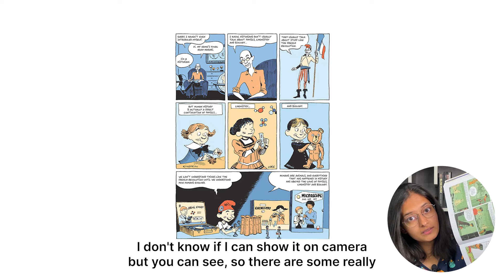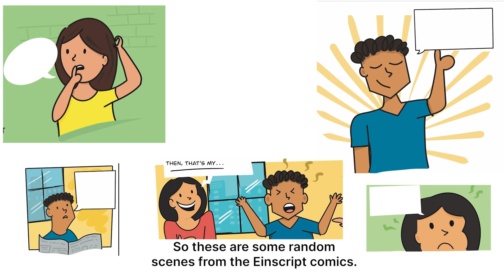You will be able to make comics in 14 minutes!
Revealing the comics of Einscript in Arey Pata Hai?! style - by teaching a new skill! 💜🧡

In this video Nipun, a professional illustrator and 1/3 part of Arey Pata Hai?! brings simple, beginner-level tips on making comics. Every Arey Pata Hai?! video aims to make you a little smarter, and in this video we take it one step ahead by teaching a new skill of doodling and making comics. We wanted to show you the entire process, the step-by-step of making comics, and by the end of this video you will hopefully be able to express a story in a graphical way - so excited to see it!

Information being delivered in an interesting way.  Making you a little smarter in those 15 minutes.

All 122 suggestions in the comments of this video have been duly noted :)

Need your love & support as we try to make our own unique path as content creators with our most ambitious project so far. Creating the best notebook ever for curious nerds, for thinking minds, for true learners  - Einscript 💜🧡

Before APH, we three - Swati, Mohit & Nipun had been entrepreneurs - going through lots of failure and occasional success - making random software businesses, marketing agencies, service companies, etc. We three love building and making something new from scratch. So this is us trying to make a new product that we wish existed in the world!

Video Credits:
Narrated by: Nipun Jain
Featuring: Mohit Mamoria
Editing: Swati Dwivedi
Inspiration Partner: Sapiens Graphic Novel by Yuval Noah Harari, David Vandermeulen, Daniel Casanave. And Tinkle and Chacha Chaudhary read as a child.
Supported by: You, the human reading this! Type "APH Comics", and we will know you read this part ;)
Beverage partner: Winter season ki last hot chocolate
At Arey Pata Hai?! we play quizzes, we share general knowledge facts and we give interesting information in a fun way. It was created by Swati, Mohit & Nipun - three friends who love quizzes, fun facts and trivia. We also firmly believe that information can be presented in a fun way. That learning new things can be interesting too!

Our mission is to leave the world a little bit smarter than we found it 🚀

Arey Pata Hai?! is our place where we try to bring you all kinds of trivia, general knowledge information, and interesting facts in a fun way, be it through:
🔫 Our Spray & Play quizzes that we play with each other
🤗 Quiz Game videos that we make for you
💭 Quiz-Wiz sessions we conduct in our community
🤔 Informational videos where we break down complex topics
📜 Our Newsletter - where we bring interesting information to your email inbox.

We are incredibly grateful to have curious, fun learners like you following us on our journey here. We call our fam - "the best kind of people on the internet" ❤️

Hope you have a fun time learning random, interesting things here. Welcome :)

LOVE YOU CURIOUS CAT WHO IS READING THIS ❤️🤗
Our secret passcode is above, in the credits part of this description.

Also, we reallyyy think a curious soul like you will love our Quiz-Wiz e-book - currently available for only Rs. 75! Check more details about it here (you will LOVEEE it)
It is personally designed by us - questions segregated by Swati, curated by Mohit and book designed by Nipun :)